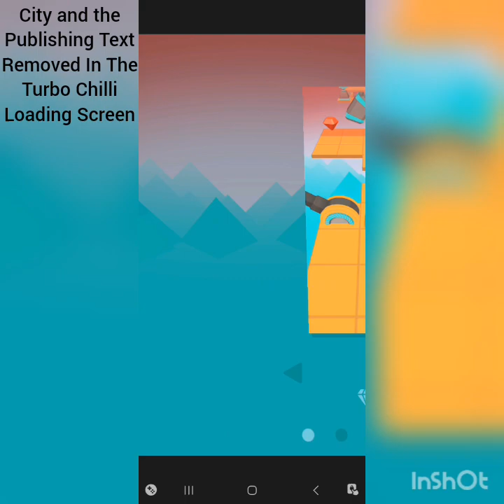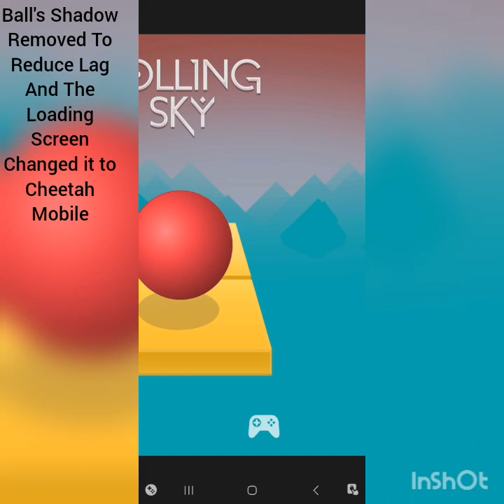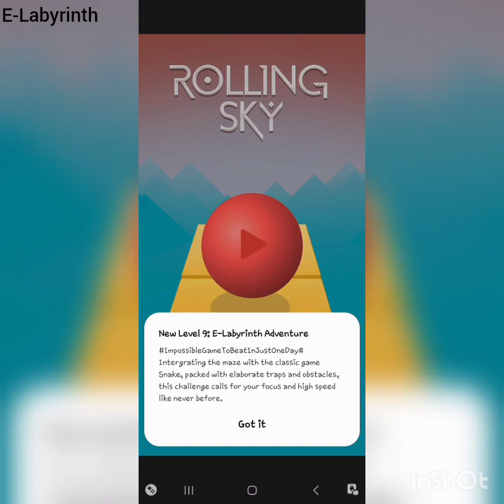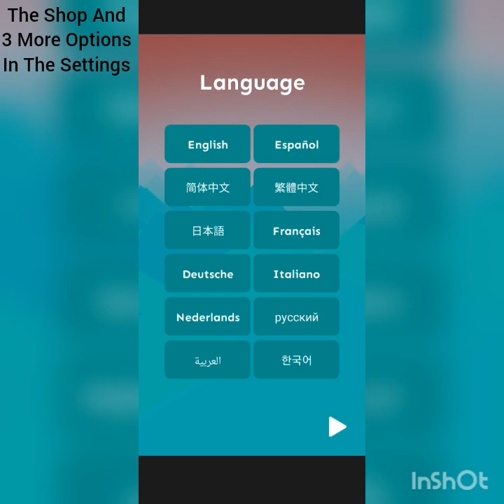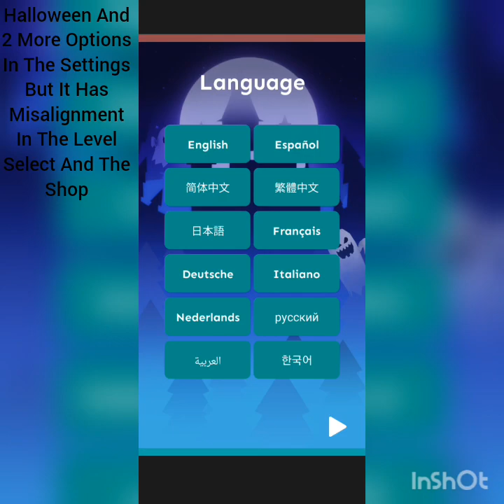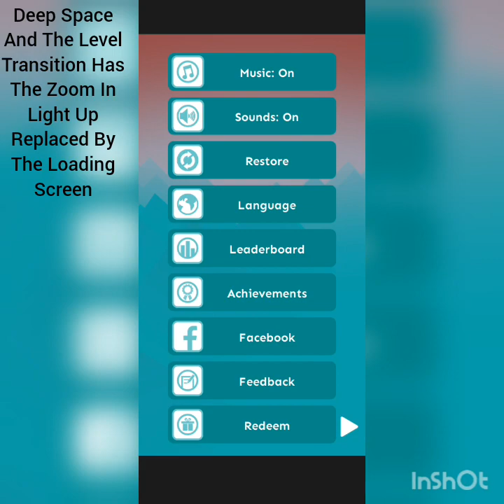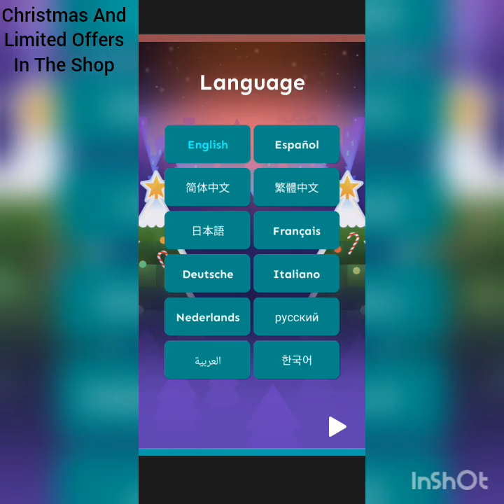Rolling 2016 Sky